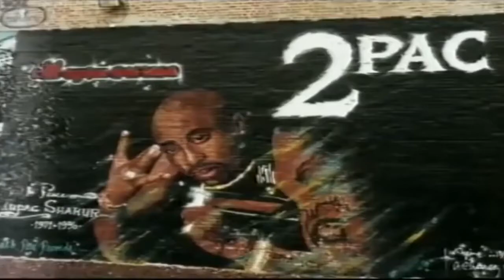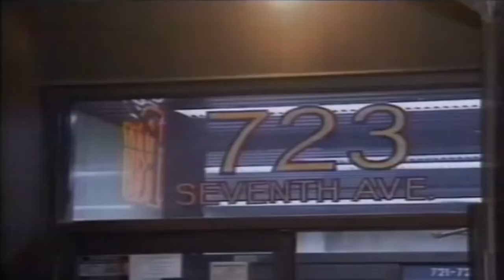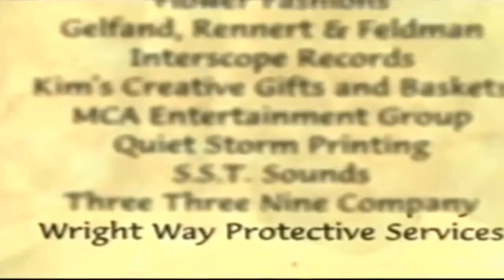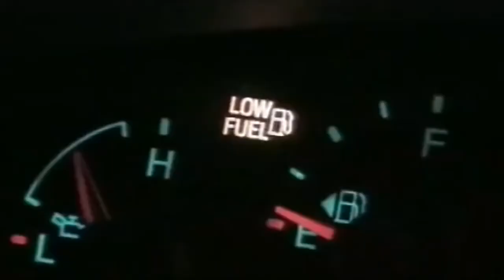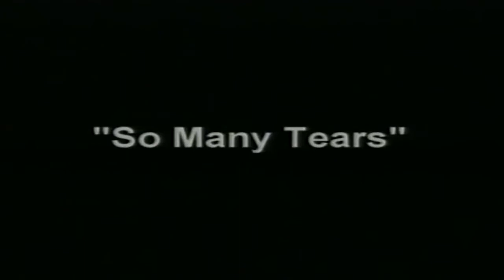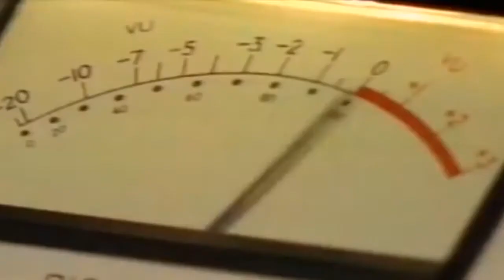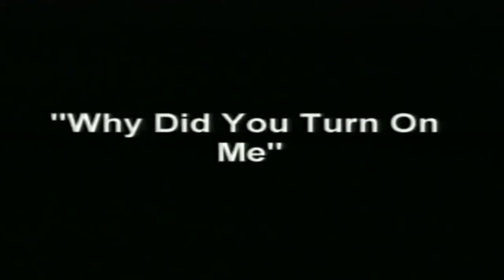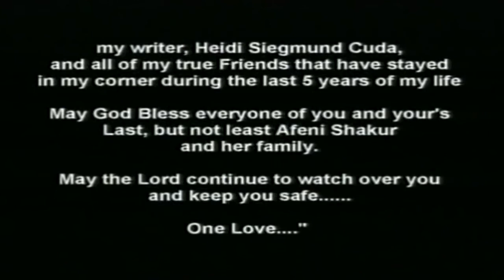Tupac Shakur Прежде, Чем Я Проснусь 2001